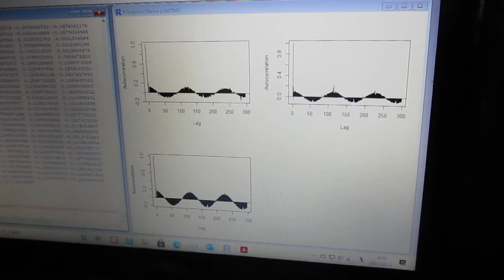超音波の音圧解析（自己相関）Ultrasonic-labo